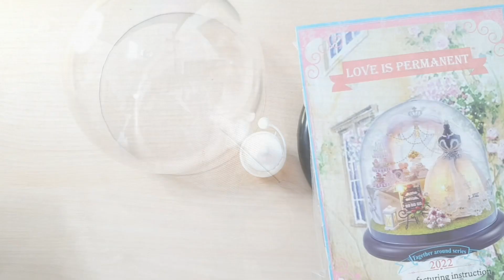#11. 웨딩편 미니어처 만들기 DIY Dollhouse miniature गुड़िया का घर Thu nhỏ ミニチュア Miniatur ขนาดเล็ก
홈인테리어 소품#취미활동#코로나블루#휴식#미니어처하우스#인형의집#dollhouse#cute#귀여운
Make your own interior accessories
인테리어 소품을 직접 만들어봐요
*다양한 미니어처 만들기를 하고 있어요 코로나 19로 우울하지만 저의 영상을 보시는 모든
 분들께 행복과 행운이 함께 하시기를 기원합니다.
*I am making various miniatures. I am depressed by Corona 19, but I wish everyone who
  watched my video happiness and good luck.
*मैं विभिन्न लघुचित्र बना रहा हूं। मैं कोरोना 19 से उदास हूं, लेकिन मैं हर किसी को शुभकामना देता हूं जिसने
 मेरे वीडियो को खुशी और शुभकामनाएं दीं।
*様々なミニチュア作りをしていますコロナ19に落ち込んでますが、私の映像をご覧になる
 すべての方に満足して運がされることを願っています。
*Saya membuat berbagai miniatur, saya tertekan oleh Corona 19, tapi saya berharap semua
  orang yang menonton video saya bahagia dan beruntung.
*ฉันกำลังทำเพชรประดับต่างๆฉันรู้สึกหดหู่จาก Corona 19 แต่ฉันขอให้ทุกคนที่ดูวิดีโอของฉันมีความ
  สุขและโชคดี
*Tôi đang làm nhiều hình thu nhỏ khác nhau. Tôi chán nản với Corona 19, nhưng tôi chúc
  những ai đã xem video của tôi hạnh phúc và gặp nhiều may mắn.